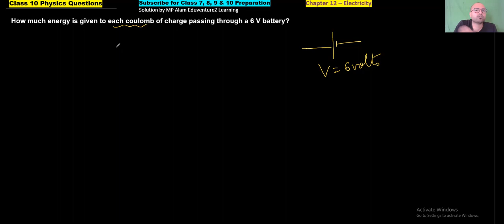How much energy is given to each coulomb of charge passing through a 6 V battery